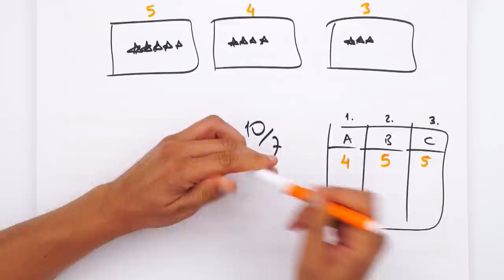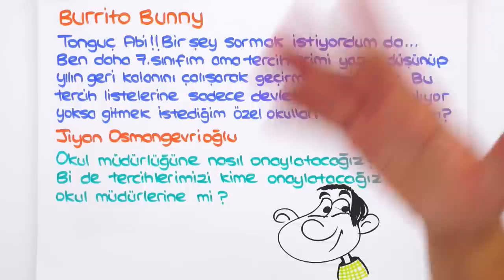Tercih Döneminin Bitmesine Son 10 Gün ❗ Tüm Sorularınızı Cevapladık 💬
2022lgs tercih döneminin bitmesine 10 gün kaldı! Biz de tercih dönemi ile ilgili sorduğunuz soruları cevapladık. Merak ettiğiniz soruların cevapları ve daha fazlası burada